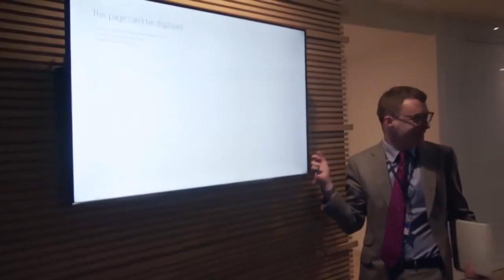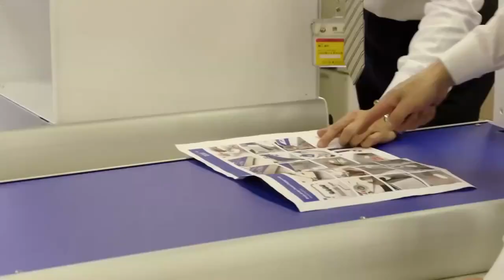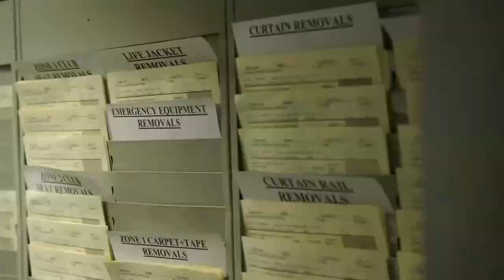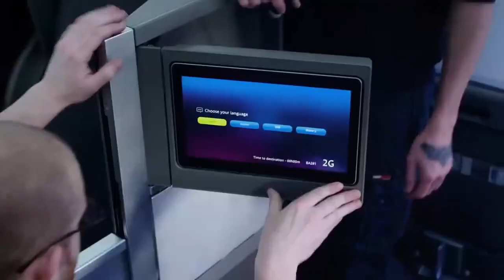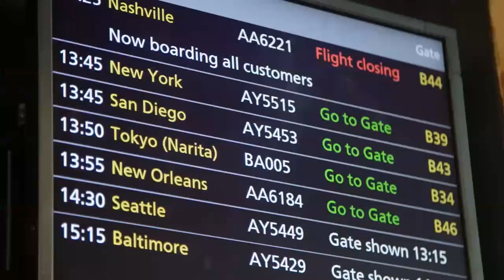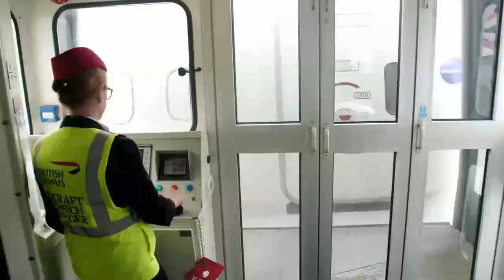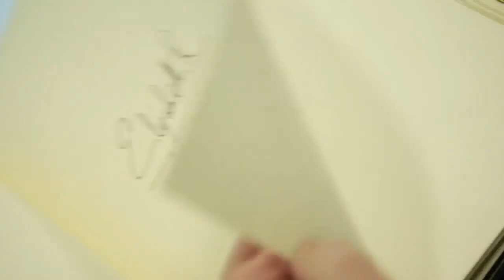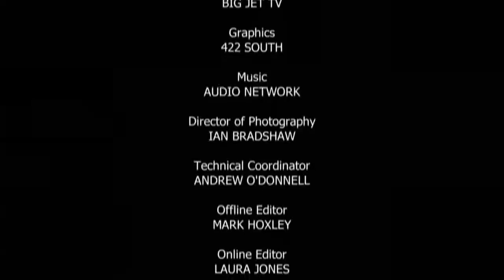British Airways 3 HOURS FULL DOCUMENTARY || One of The World's Most Famous Airlines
British Airways 3 HOURS FULL DOCUMENTARY

Documentary series going behind-the-scenes at the airline, charting the fortunes of the business and meeting the staff who work hard to keep the planes flying and the passengers happy

E04 · Episode 4
Richard is responsible for delivering the airline's first ever Airbus A350, elite pilots are put through their paces in a new simulator, and the staff of BA HQ prepare for a Royal flying visit the commemorate the airline's centenary.
E03 · Episode 3
Dispatch manager Sally-Anne has just four hours to get an aircraft ready for take-off.
E02 · Episode 2
British Airways does its best to win back the premier market by introducing a new first class service.
E01 · Episode 1
Docuseries offering unprecedented access to one of the world's most famous airlines. In Seattle, the team take delivery of the airline's 30th Boeing 787 Dreamliner.